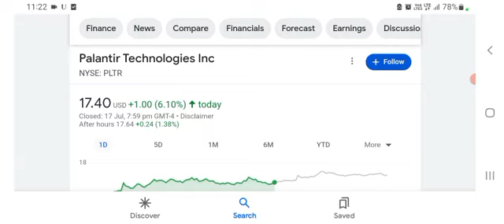SELL or BUY MORE? Palantir Stock